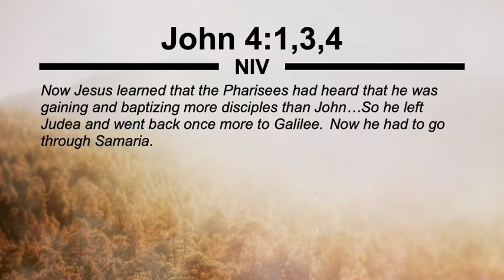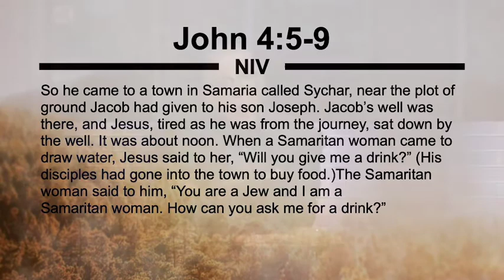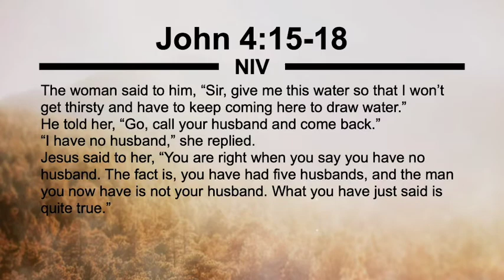Greater Than Part 2 | August 16, 2020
Rev. Larry Trotter, Senior Pastor of Concord United, shares part two of our sermon series, Greater Than.

Join us for live worship and teaching on Facebook by searching 'Concord United' or on our